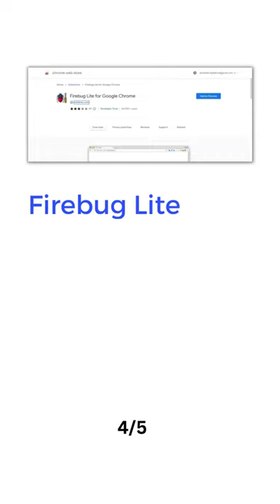Top 5 SEO Chrome Extension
detailedseoexpansion Built by full-time SEO's for daily analysis. Get SEO-related insights at the click of a button to any website you're currently on.
buzzsumo Get share counts & more from BuzzSumo. . To download to your desktop sign into Chrome and enable sync or send yourself a reminder.
lighthouse is an open-source, automated tool for improving the quality of web pages. You can run it against any web page.
firebug Lite provides the rich visual representation we are used to see in Firebug when it comes to HTML elements, DOM elements, and Box Model.
SEOquake is a free plugin that provides you with key SEO metrics, along with other useful tools such as SEO Audit and many others.